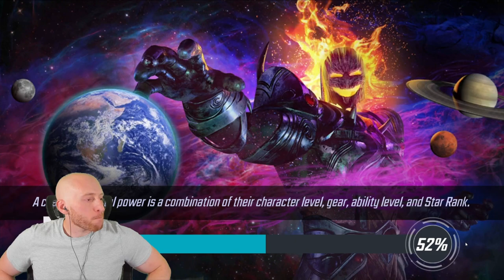Grand Master Sticky - Cosmic Crucible vs. Chronoblast - Prplethiccy - MSF